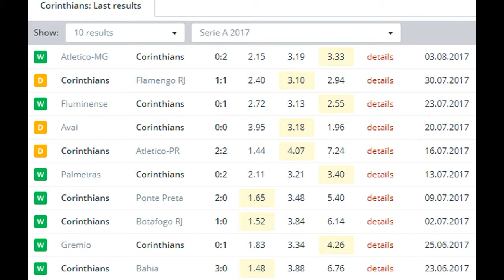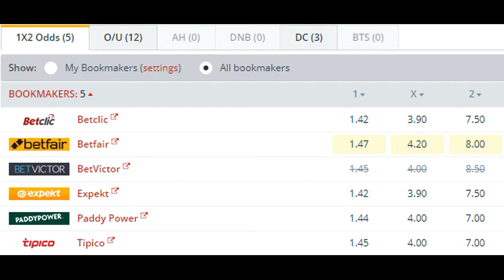Corinthians vs Sport Recife BETTING TIPS (05-08-2017)